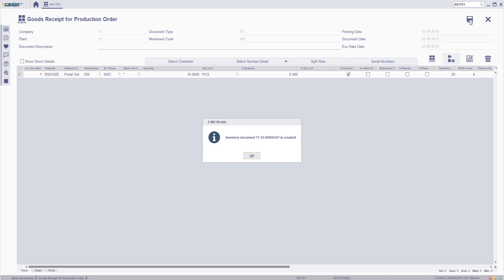INV 10110 : INVT01 - Production Order Receipt